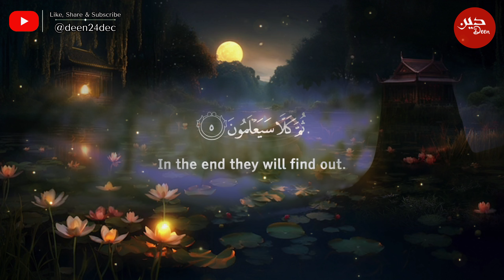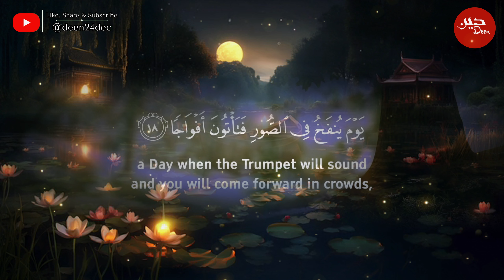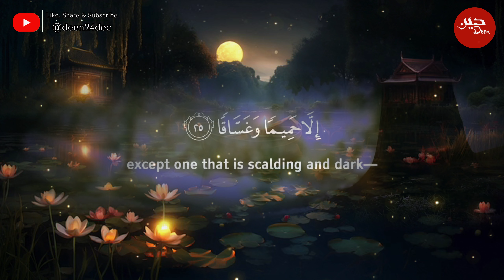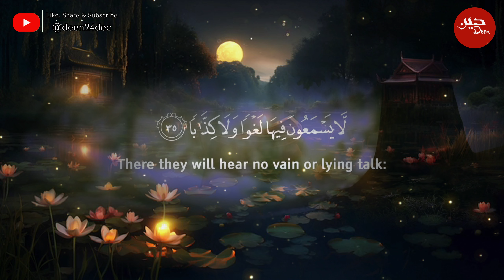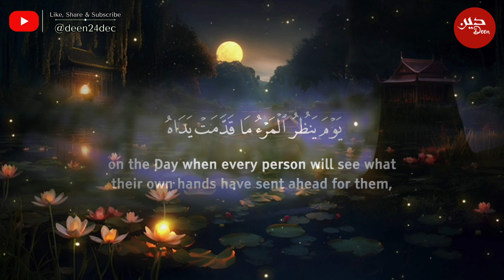Most Beautiful Surah An-Naba Recitation | Heart Touchinhg & Relaxing | Deen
Most Beautiful Surah An-Naba Recitation | Heart Touchinhg & Relaxing
Experience the heart-touching recitation of Surah An Naba by Omar Hisham Al Arabi. His soulful and emotional voice creates a calming atmosphere, making this recitation truly beautiful and soothing. Let the beauty of his voice melt your heart and uplift your soul.

In this video, experience the beauty of Quran recitation, especially Surah An Naba. The recitation is really beautiful, with a soothing voice conveying the emotional depth of the verses. It serves as a reminder of Allah's mercy, frequently used by Muslims during salah and sijdah. This holy Quran recitation provides an emotional connection to Islam's teachings, often utilized for Quran meditation and relaxation, helping listeners find solace and peace, especially for sleep. Alhamdulillah for the opportunity to connect with the Quran in such a meaningful way.